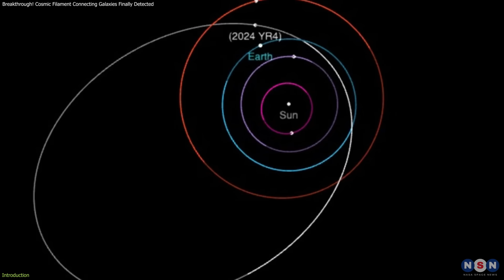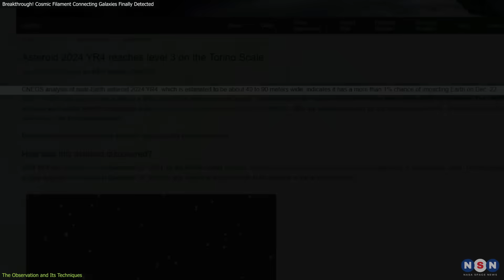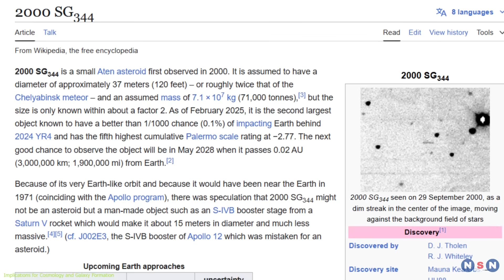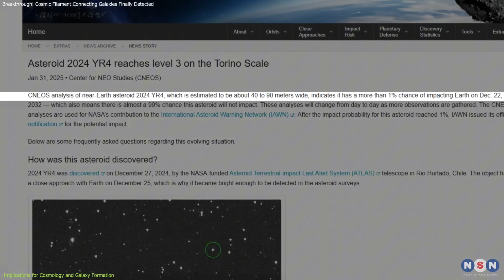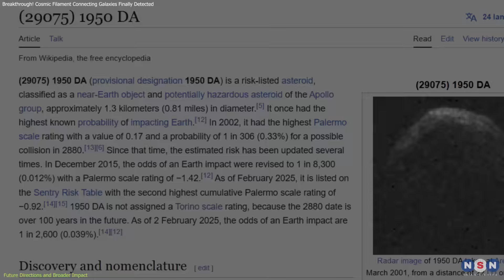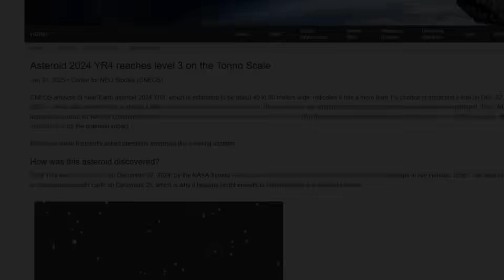NASA’s New Update RevealsThe Truth About Asteroid 2024 YR4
NASA has updated its risk assessment for asteroid 2024 YR4, a near-Earth object with an early 2% chance of impact in 2032. But should we be concerned? In this video, we break down how scientists calculate impact probabilities, compare YR4 to similar asteroids, and explore how we track and defend against space threats. Will the risk drop to zero? What happens next? Watch now to learn the facts about asteroid tracking and planetary defense!

Chapters:
00:00 Introduction
01:06 Updated Risk Assessment of Asteroid 2024 YR4
03:11 Asteroids Similar to 2024 YR4
05:05 Other Potentially Dangerous Near-Earth Objects
07:33 Outro
07:44 Enjoy